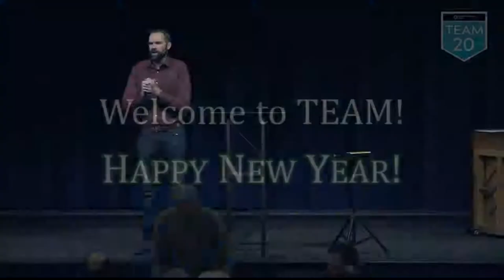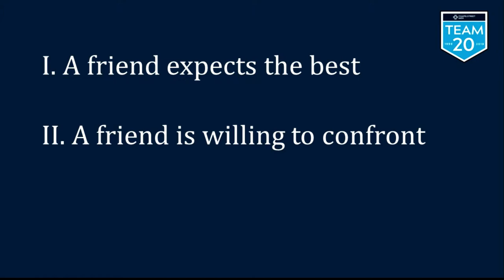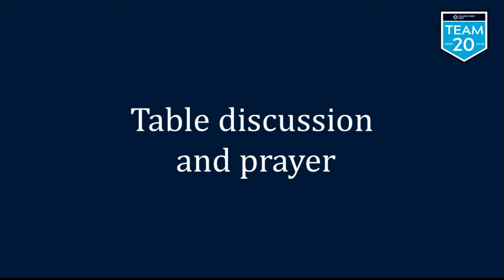TEAM 20 | Session 11: Can you handle the truth?